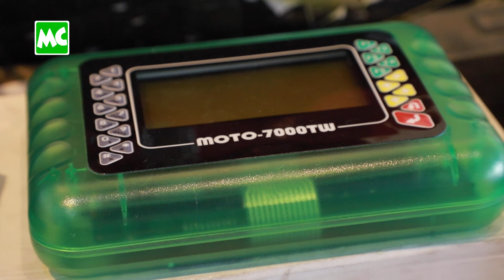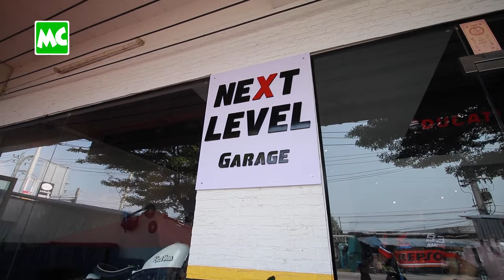ပတ္တယားမြို့မှာ ဆိုင်ကယ် Garage ဖွင့်ထားတဲ့ စတန့်သမား ကိုနောင်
‘ဆိုင်ကယ်စတန့် လောကထဲ ရောက်တာ အနှစ် (၂၀) လောက် ရှိပါပြီ။ ထိုင်းနိုင်ငံမှာ ပထမဆုံး ဆိုင်ကယ်စတန့် လာပြိုင်တော့ မြန်မာနိုင်ငံက ဆိုပြီး အထင်သေးကြတယ်။ အခု ထိုင်းနိုင်ငံ၊ ပတ္တယားမြို့မှာ ဆိုင်ကယ် Garage ဖွင့်ထားတာ (၄) နှစ် ကျော်ပါပြီ’ လို့ ပြောလာတဲ့ ထိုင်းနိုင်ငံ ၊ Pattay မြို့က မြန်မာ ဆိုင်ကယ်စတန့်သမား ကိုနောင် နှင့် ခဏတာ။

@MyanmarCelebrity Update: Ko Naung, Myanmar Stunt Rider/ Biker, the Owner of Next Level Garage, Pattaya, Thailand.